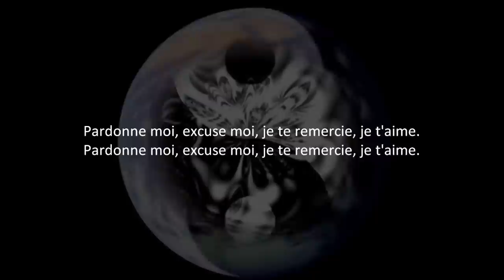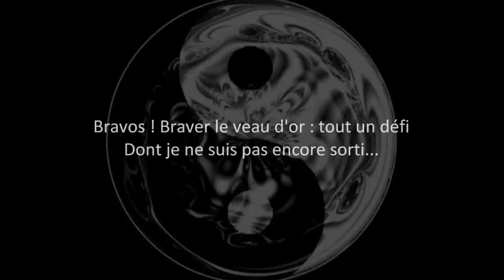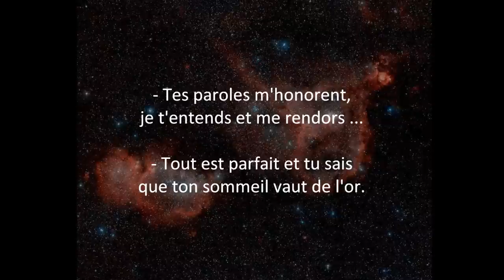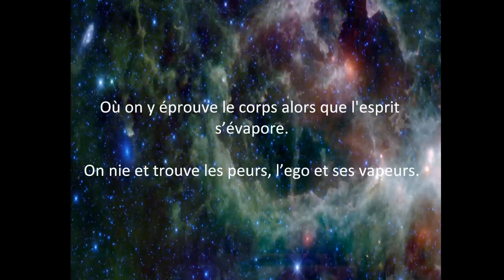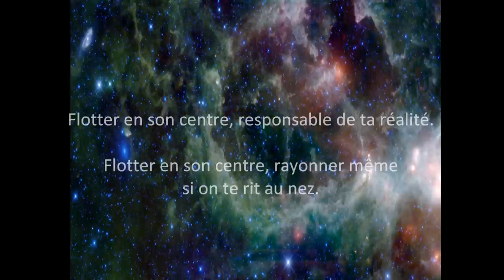TOUT EST PARFAIT HD ( Chaman - Jeff Pacha ).wmv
TOUT EST PARFAIT

Intro Chaman :

L'univers est bienveillant, il manifeste le maître quand l'élève est prêt.
L'ombre est toujours plus grande quand le soleil est dans le dos.
Mais qui peut se targuer d'avoir dépassé la lumière ?
La silhouette reflétée sur le bitume n'est que l'ego.
Mais comment s'élever pour que la conscience soit coutumière ?

Refrain :

Pardonne moi, excuse moi, je te remercie, je t'aime. X4

Couplet  Jeff Pacha :

Tic tac boum! Tic tac boum!
Sa grande dignité, mon humanité qu'en a-t-elle fait ?
Dans sa tôle de chair, s'affolent ses nerfs.
Fragile comme du verre, son âme est un lieu de guerre.
En elle, un enfer, son cœur est percé de fer.
Noble l'est-elle encore quand son esprit se fait hard-core ?
Une bombe est dans son corps, elle explore les abords de la mort.
Crever, une option ? Belle interrogation.
Je suis Homme - Homme - Comme - comme -
Tous les autres - autres -. "Vôtre" égal "nôtre"! - note :
Je suis apôtre - de peu, j'apporte - un peu
De pas grand chose, c'est vrai. Ouais, mais si j'ose
Dire : par toi j'accède à moi ! Roi de rien, ma foi,
Mon "soi" est dans les liens, ma croix, par ma voix, je me déploie :
Bravos ! Braver le veau
D'or : tout un défi dont je ne suis pas encore sorti...
Attention je passe ! La nécessité
De se faire une place dans cette société
Fait que souvent se déclasse notre sens de la dignité.
Les luttes déplacent sur les valeurs, nos idées.
Je veux pouvoir me regarder dans une glace !
Les acquis sont-ils une gloire ? Non, juste de mortes traces.
Depuis le puits sans fin de mes faiblesses
Luit un Louis d'or: la paix pour qui s'abaisse !

Couplet Jeff Pacha ( Questions ) Chaman ( Réponses ) :

- Qu'as-tu à me tourmenter ? Le vois-tu ? Je suis damné.
- J'ai vocation à exister dans ton champ de réalité.

- Le mal, hors de moi, est partout et il fait sa loi !
- L'univers est là pour te donner la réponse à tes pensées.

- La plaie de mon âme, n'est-elle pas un grand drame ?
- Ton cœur s'ouvre à jamais là où la vie te permet d'aller.

- Mon corps va exploser, qu'as-tu là-dessus à m'exposer ?
- Ton corps est un ami, un vaisseau. L'esprit est un ruisseau.

- Des rêves de délirant... Je crois que je perds mon temps !
- Personne ne veut t'influencer, maître de tes nuanciers.

- Pourquoi, et à qui m'excuserais-je ? Dis !
- Car tu es responsable de ce que tu instaures dans ton corps.

- L'amour n'a rien de rose, m'y abandonner, je n'ose !
- Regardes ton intérieur car la clef est dans ton cœur.

- Tes paroles m'honorent, je t'entends et me rendors...
- Tout est parfait et tu sais que ton sommeil vaut de l'or.

Couplet Chaman :

Une vie révélatrice à la base de pensées créatrices.
L'Homme vit une psychiatrie au lieu de panser ses cicatrices.
Une inconscience actrice née d'une matrice plutôt factice,
Où on y éprouve le corps alors que l'esprit s'évapore.
On nie et trouve les peurs, l'ego et ses vapeurs.
Alors d'un coup on se sent mieux, car d'un souffle on s'emmure.
Le juste c'est l'âme mure, qui dans un élan d'amour
Se défait de son armure afin de se mettre à nu.
Je dis motus. Recueillement en position du lotus.
Ne plus hésiter. Respirer, conscience de soi se visiter.
Inspirer. Aspirer l'univers en son temple et espérer
Inspirer l'amour de son ventre avant d'expirer.
Flotter en son centre, pardonner, remercier et aimer.
Flotter en son centre, s'inviter, méditer, léviter.
Flotter en son centre, vivre consciemment chaque seconde.
Flotter en son centre, se placer comme le ravin du monde.
Flotter en son centre, se perdre dans le nettoyage de mémoires.
Flotter en son centre,  se voir dans l'éclairage de mes noirs.
Flotter en son centre, corriger les accords du passé.
Flotter en son centre, des dépendances vers la résilience.
Flotter en son centre, responsable de ta réalité.
Flotter en son centre, rayonner même si on te rit au nez.
Flotter en son centre, c'est la compassion que tu aperçois.
Flotter en son centre, bienveillance et amour envers soi.

Outro Chaman :

Je parle à ton enfant dedans,
Parle à ton enfant. X8
Je parle, je parle...

Maintenant est-ce que tu te vois ?

Outro Jeff Pacha :

L'univers est bienveillant, mais qui suis-je ?
Et où suis-je ? Nulle recherche,
Ou bien celle ci est dépassée.
Ici même, en fait, tout est là. Oui...
Tout est parfait.

         Chaman / Jeff Pacha